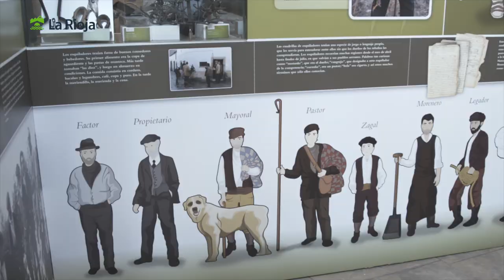La Trashumancia en La Rioja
. Técnicas artesanales tradicionales.

La Trashumancia ha sido durante siglos la principal actividad en las sierras de La Rioja. Cada primavera, miles de ovejas merinas retornaban de las dehesas extremeñas para aprovechar los pastos estivales de las montañas riojanas, para posteriormente tras el verano, hacer el viaje a la inversa. Una práctica tradicional que ha modelado el paisaje y las formas de vida de sus gentes.